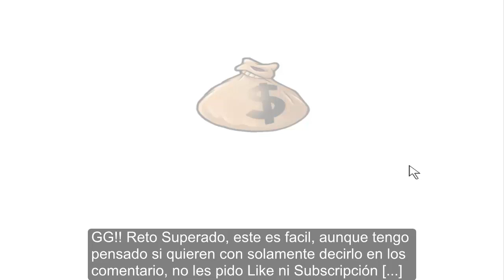Plants vs Zombies | Reto Seeing Stars + Survival: Day (Hard)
Otro Reto más para la colección de Retos en este Canal.
El día de hoy verán un Reto que ya complete fuera de cámara, y lo que hice fue casi replicar donde estaban la plantas y algunas cosas que hice mientras completábamos el Reto. Hablemos de que trata el Reto para que sea fácil entender algunas cosas que hice durante el video:

1. Solamente podemos plantar Fruit Star en las casillas donde estarán plantadas (esto pasa también en el Minigame de Seeing Stars, la única planta aparte de las Fruit Star son las calabazas)

2. Al ser el Reto en el modo de Survival, podremos elegir muchas plantas, pero en el video no lleno le patio de plantas de ataque, ya que la idea es usar a las Fruit Star como ataque principal (las demás pasarían a ser un apoyo)

Este Reto tranquilamente se puede pasar incluso sin usar Sunflowers, pero mostré el Reto original por si en algún momento hacer variantes difíciles como lo mencionada anteriormente o como digo en el video, solamente usar a las Fruit Star como únicas plantas de ataque.